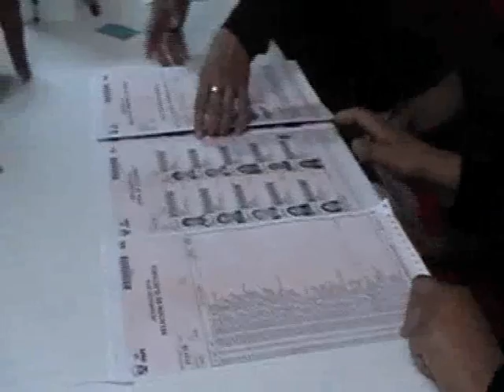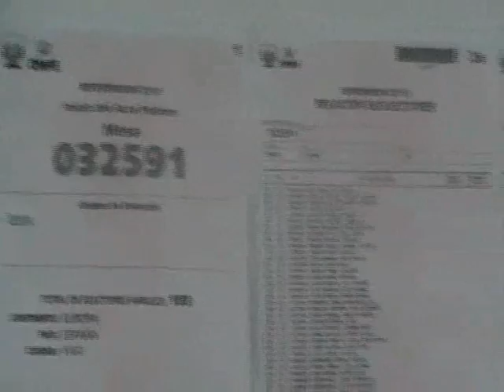ELECCIONES PERUANAS FONAVI 2010 EN VIGO ESPAÑA 0002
ELECCIONES PERUANAS  2010 "REFERENDUM FONAVI "EN VIGO ESPAÑA EN LA PARROQUIA NTRA.SRA.DEL PERPETUO SOCORRO DE LA CIUDAD DE VIGO, EL PASADO  DOMINGO 3 DE OCTUBRE 2010
CON EL APOYO DEL CONSULADO Y  PARTICIPANDO ACTIVAMENTE   DÑA.ROSA FDEZ MONTENEGRO  CÓNSUL DEL PERU EN  GALICIA ESPAÑA